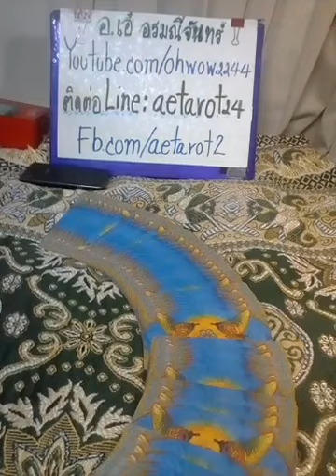ราศีกรกฎ🌏ทายดวงทั่วไป🏰ดวงความรักคนโสด&คนมีแฟนแล้ว ก.ค2562🔮Line:aetarot24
🌏ทายดวงทั่วไป🏰ดวงความรักคนโสด&คนมีแฟนแล้ว ก.ค2562🔮Line:aetarot24สนใจดูดวงไลน์มาหาแม่หมอน๊า

2 จงเลือกไพ่เพื่อทำนายดวง | รวมคลิปอรมณีจันทร์ ชุดที่2 | Pick a card

18:27 เพิ่มเติม

23:47 เพิ่มเติม

17:15 เพิ่มเติม

Pick a cardเลือกไพ่🌈ท่านเคยเกิดเ